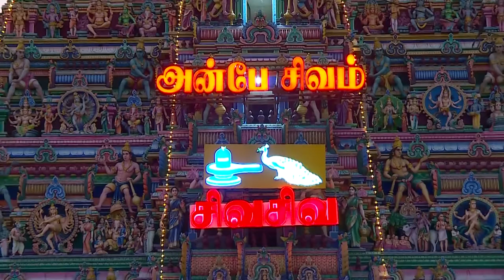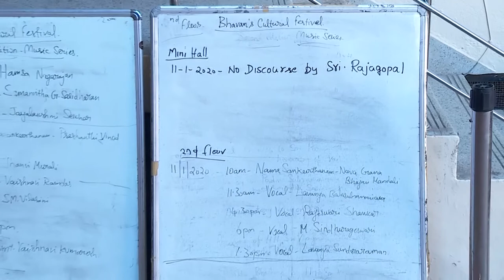Bharatiya Vidya Bhavan, Chennai. Marghazhi Season Concert, 11/1/2020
Rajeswary Shankar - Vocal